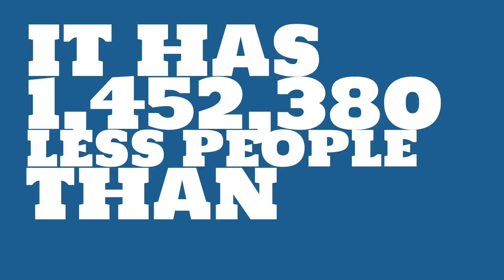How many people live in Huntington Beach, CA?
What is the population of Huntington Beach, CA? How does the size of Huntington Beach, CA compare to other cities?